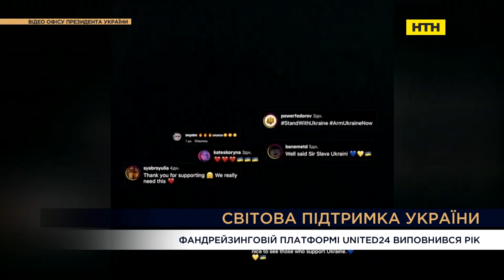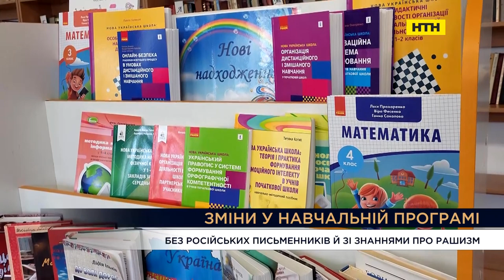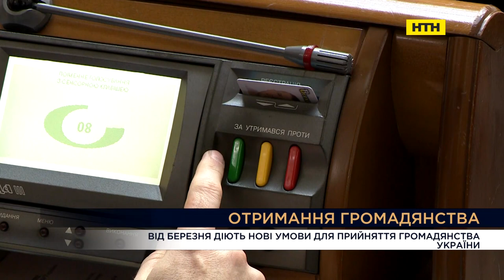Вечір. Підсумки за 11 травня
8 травня, НТН
Ситуація на ринку праці, затребувані професії
ВКЛ_Василь Воскобойник, президент Всеукраїнської асоціації компаній з міжнародного працевлаштування
Співпраця України з північною Європою. Перспективи міжнародної допомоги. Візити Зеленського.
СТУДІЯ_Максим Джигун, політолог
ВКЛ_Віра Константинова, політолог-міжнародник
ВКЛ_Дмитро Левусь, політолог-міжнародник
Відпочинок за кордоном, чи планують українці (жінки і діти) поїздки на море не в Україні, ціни, куди можна поїхати
ВКЛ_Мар’яна Олеськів, голова Державного агентства розвитку туризму
Визначення рашизму. Постанова ВР. Історія терміну. Перспективи подібних рішень в інших країнах
Олександр Алфьоров, історик
Олександр Мережко, Голова Комітету Верховної Ради України з питань зовнішньої політики та міжпарламентського співробітництва
СТУДІЯ_ ПОЛІТОЛОГ_Ігор Петренко, політолог
Нові правила набуття громадянства України. Які іспити потрібно складати. Вимоги до пошукачів громадянства.
ВКЛ_Геннадій Дубов, кандидат юридичних наук